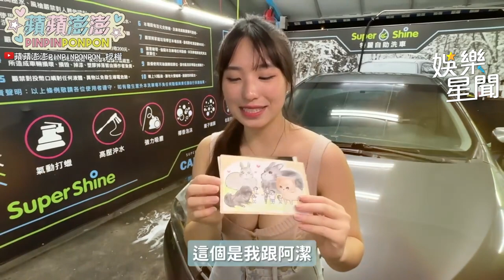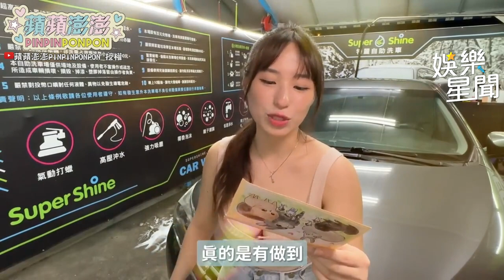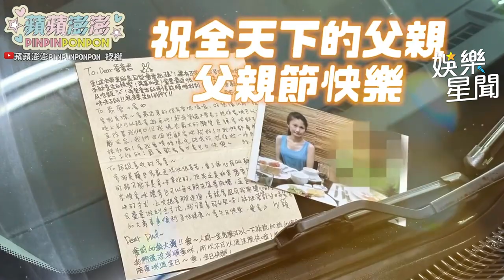蘋蘋澎澎幫爸爸洗車！超美視角讓網喊：誠意滿滿！｜@star_setn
@pinpinponpon627 授權